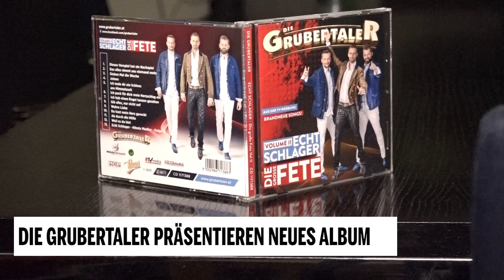Die Grubertaler präsentieren neues Album